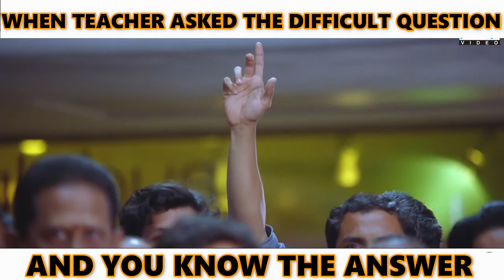Funny School Meme || Funny Video || Memes